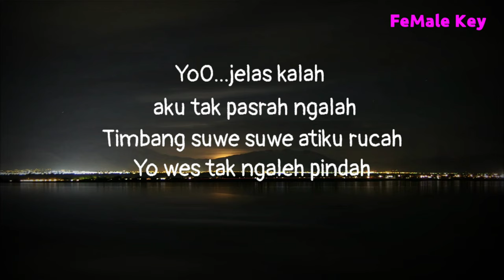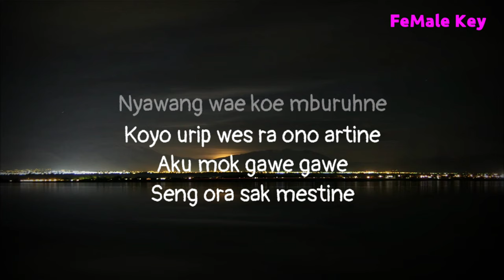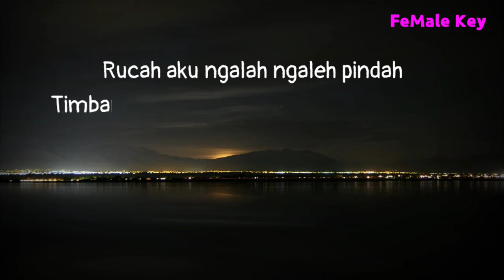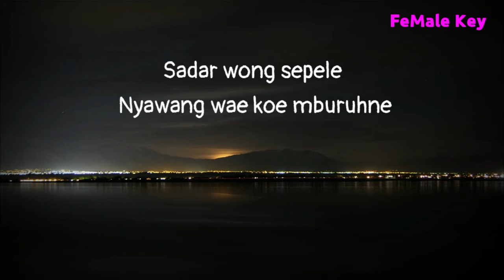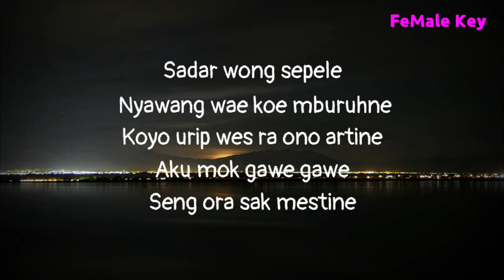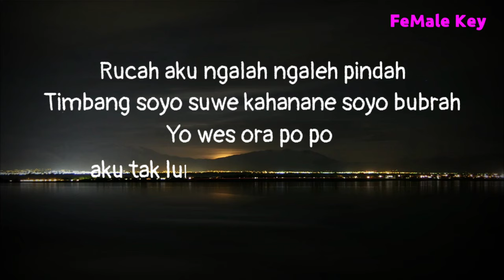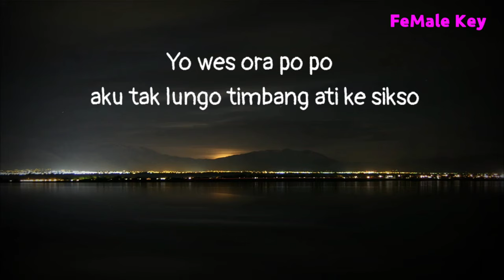Rucah - Gilga Sahid ( Karaoke Akustik) Nada Wanita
Halo sobat kali ini ada lagu terbaru gilga sahid rucah
Lagu baru gilga sahid rucah

Semoga video karaoke akustik rucah bermanfaat bagi anda ya

Lirik

Title : rucah
Artis : gilga sahid
Song writer : iskandar hanafi